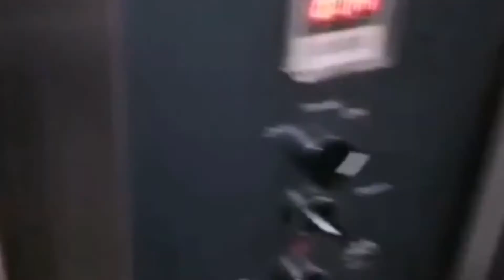Gas Rotary Rack Oven | 🆕Bakery Equipment Supplier Malaysia Bakery Equipment !amazing!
This video is presenting bakery equipment supplier Malaysia but also try to cover the following subject:
-bakery equipment
-bakery equipment supplier
-bakery equipment manufacturer

Youtube is the very best place to visit when searching for videos about bakery equipment supplier Malaysia.
bakery equipment supplier Malaysia is obviously something that interests you and quite a lot of people so I made this video about this topic.
Now that you have viewed our YT vid regarding bakery equipment supplier Malaysia did it helped?
Please 'like' the YT vid to assist your friends looking for bakery equipment or bakery equipment supplier :)